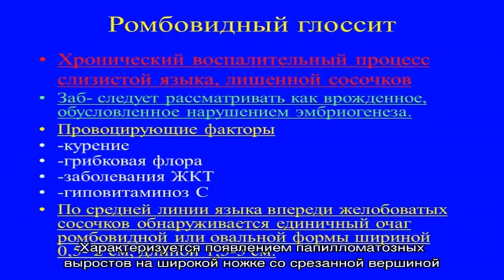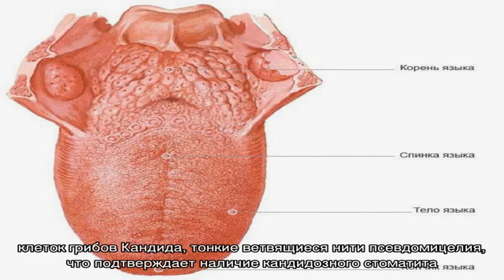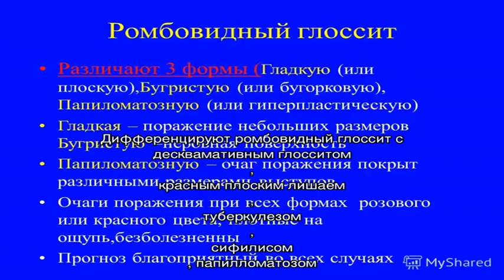Ромбовидный глоссит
Ромбовидный глоссит . Симптомы. Диагностика. Что делать при диагнозе ромбовидный глоссит . Консервативное лечение и операции. Платные и бесплатные клиники, в которых лечится ромбовидный глоссит .